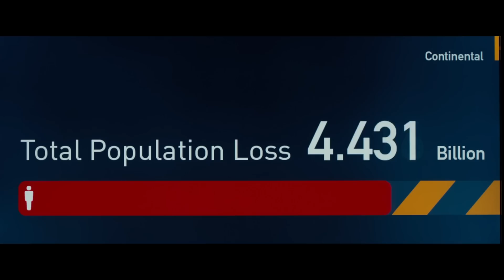Best New Movie Trailers - January 2013 HD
Catch up with the hottest trailers in the past month!

Azealia Banks - F*ck Up The Fun (FD Intro) (Prod. Diplo and Master-D)

Swedish House Mafia & Knife Party - Antidote (DJ Fresh Direct Remix)

ahegele